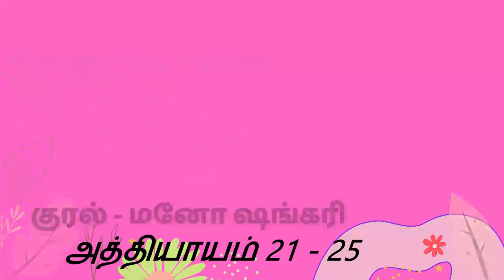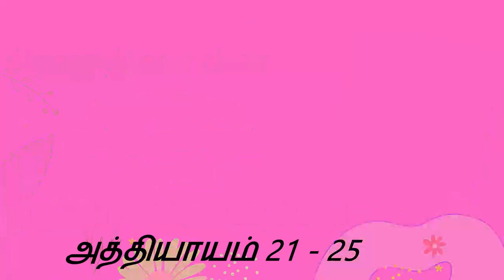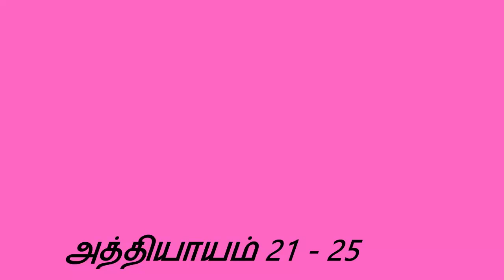ஆழியிலே முக்குளிக்கும் அழகே| 21-25வரை| சிராஜூ நிஷா | tamil audio novels | sirajunisha audio novels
@sirajunisha audio novels

Check this out!